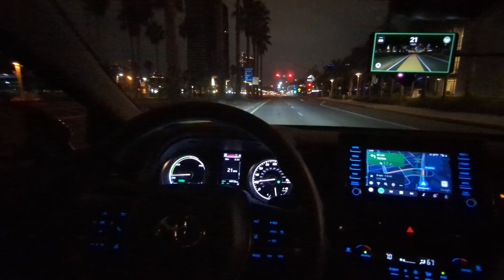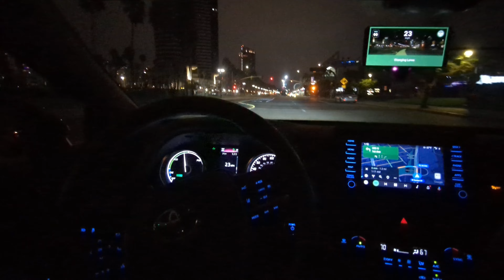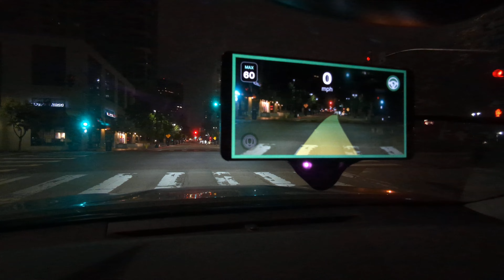openpilot - 5 minutes through city streets (stop lights and turns)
No longitudinal (gas/brake) interventions!